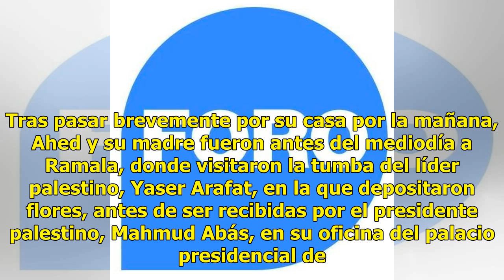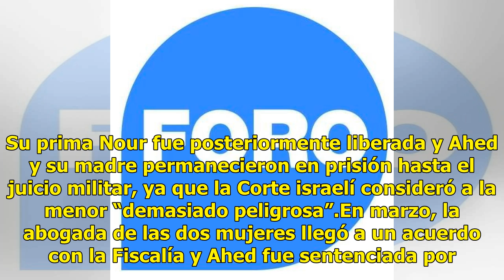Joven palestina que abofeteó a soldados israelíes sale de prisión con honores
Ahed Tamimi, la adolescente palestina que se popularizó por abofetear a soldados israelíes en un video, fue liberada tras casi ocho meses de prisión ante una gran expectación mediática y recibida por el presidente palestino, Mahmud Abbas.“Espero que las campañas que se realizaron en mi nombre contin...